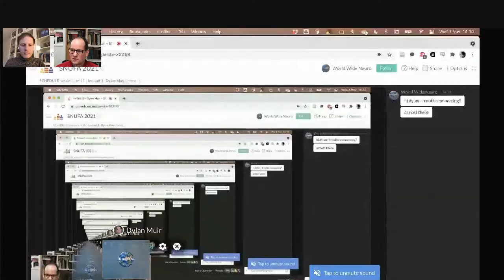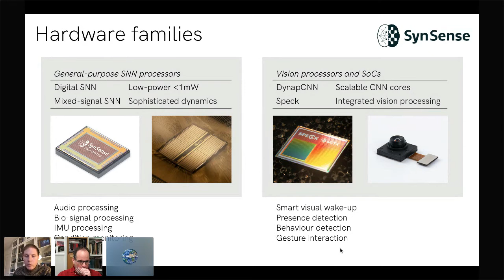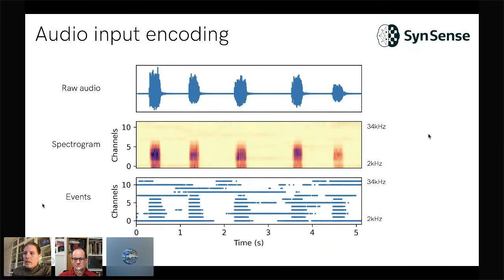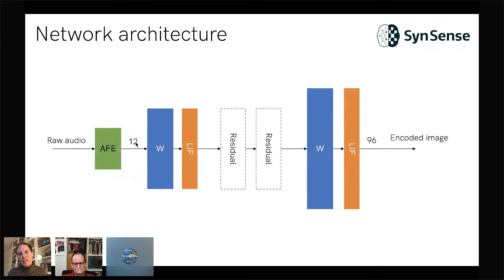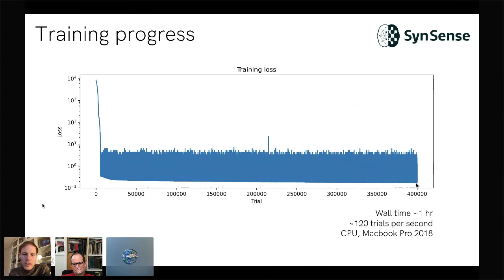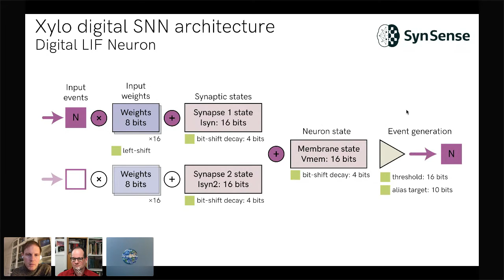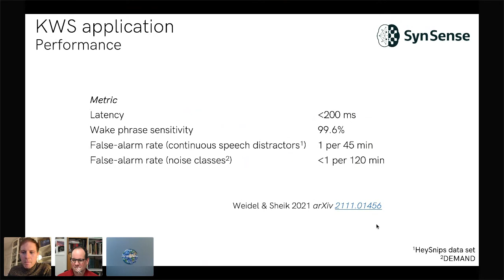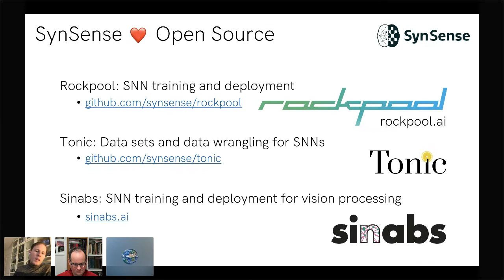10 Dylan Muir - Machine Learning with SNNs, for low-power inference on neuromorphic hardware